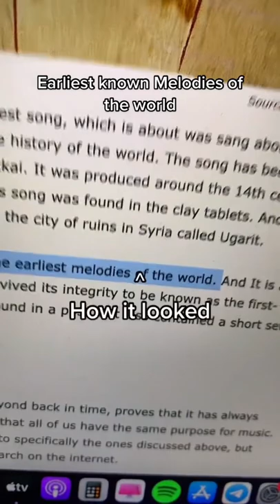The oldest known song